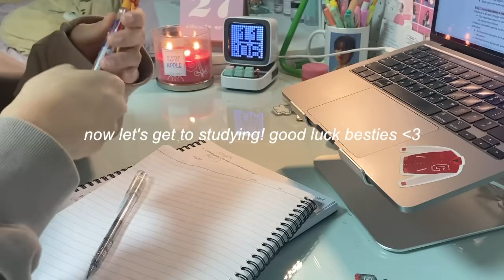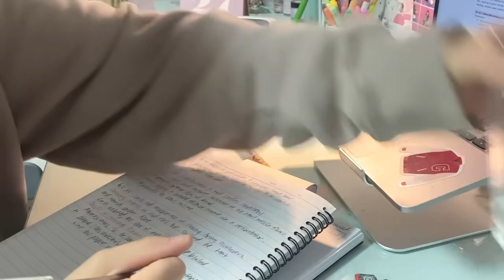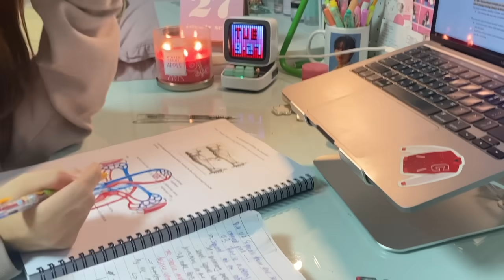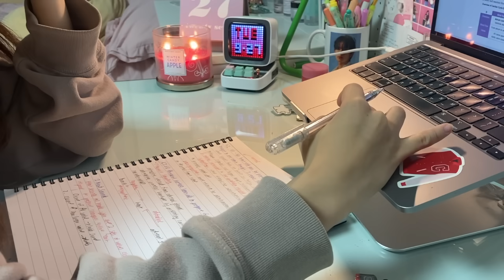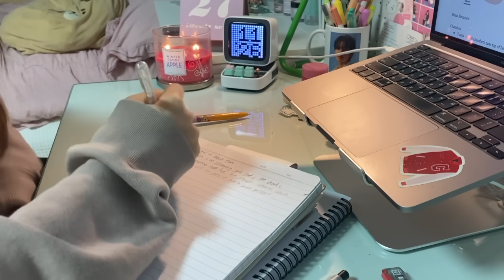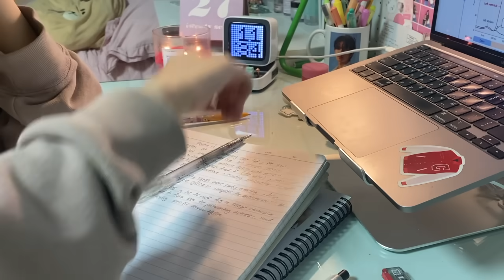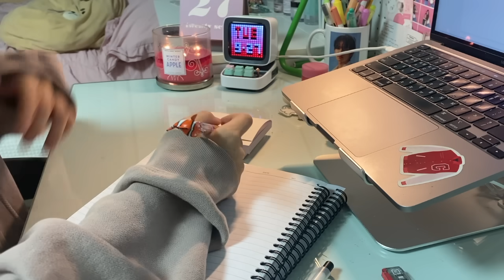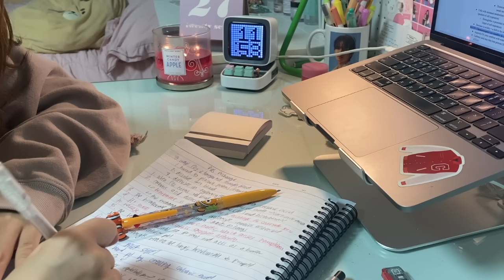cramming the night before exam// study with me, notetaking asmr, no music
Hey besties~
Here is another long-awaited study with me video :)
I've been so astronomically busy as a senior right now and I literally spend all my hours after school studying or working 🥲 SO i filmed a snip bit for yall!
I hope you guys are not too stressed and romanticize your study life (I'm trying to do that too LOL)
Good luck on your study session and i love you!

Ethnicity: Korean
Birthday: June 17, 2005
Current fave food: iced coffee
Current obsession: sleep